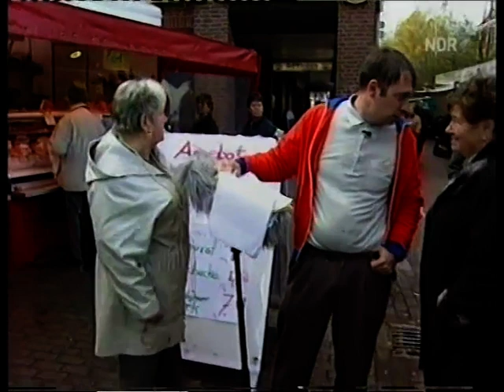Straßenumfragenmeister "Alfons" für "extra 3" bei der Arbeit... (3)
Die Themen diesmal:
00:00 Die Klimakatastrophe
02:13 Die Gesundheitsreform
04:42 Ole von Beust
07:21 Saddam Hussein und die Waffeninspektionen
09:16 Die deutsch-französische Freundschaft
12:13 Immer noch der (Irak)-Krieg

Derartige Umfragen waren von ca. 1999 bis 2002 ein fester Bestandteil der wöchentlichen NDR-Sendung.

Noch ein paar Erläuterungen:

Das Konzept war, einen etwas trotteligen, der deutschen Sprache fast unfähigen und zudem noch äußerst unvorteilhaft gekleideten Franzosen namens "Alfons" auf Hamburger Wochenmärkte oder in Einkaufszentren zu schicken und dort die eigentlich mit ihren Besorgungen beschäftigten Besucher mit oftmals völlig abstrusen Fragen zu "überfallen". Durch seine vorgespielte trottelige Art provozierte er viele Passanten, offener zu antworten, als sie es sonst womöglich getan hätten.

Im Gegensatz zu heute war "Alfons" - bzw. Emmanuel Peterfalvi, wie er mit bürgerlichem Namen heißt - zum Zeitpunkt dieser Umfragen noch relativ unbekannt. Er hat Kommunikationstechnologie studiert, lebt schon seit langem in Hamburg und beherrscht die deutsche Sprache besser als so mancher Einheimische...

Nicht unerwähnt bleiben sollte an dieser Stelle noch, dass die Hamburger natürlich keinerlei Alleinanspruch auf bescheuerte Antworten haben. In anderen Städten wären die sicherlich nicht anders ausgefallen. ;-)